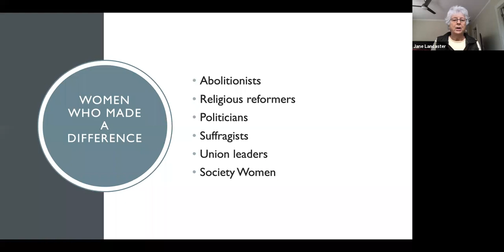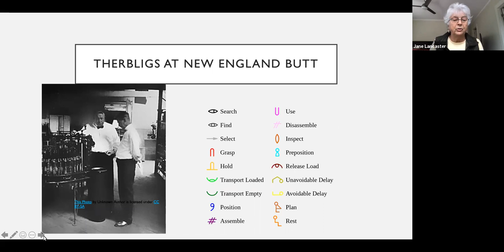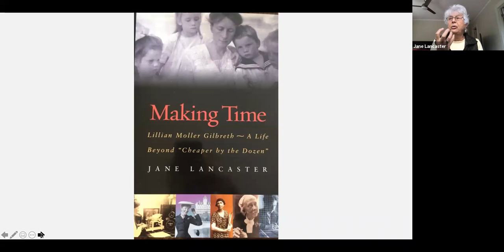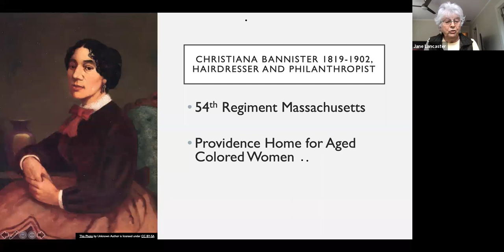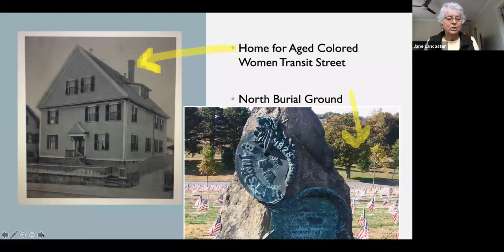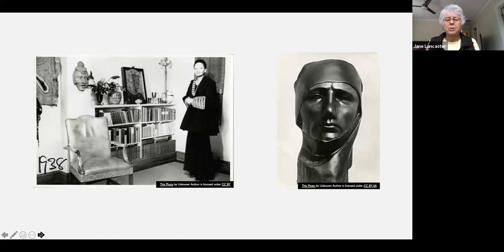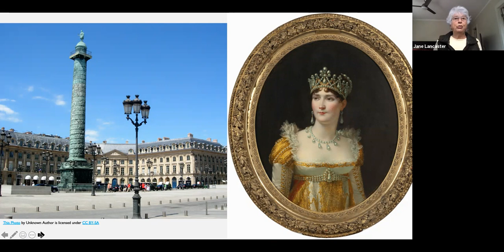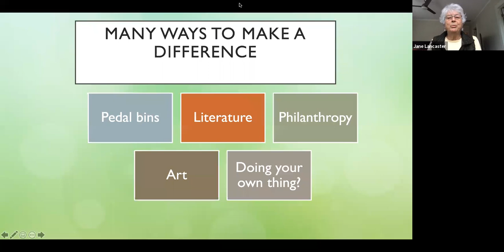Women in Rhode Island History: Making a Difference with Jane Lancaster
At our December 2nd virtual lunch, historian Jane Lancaster provides an overview of five influential women, all with connections to Rhode Island.